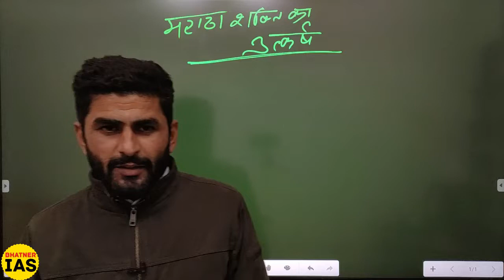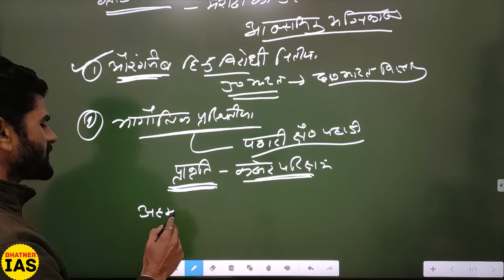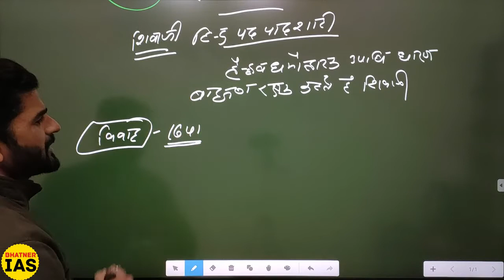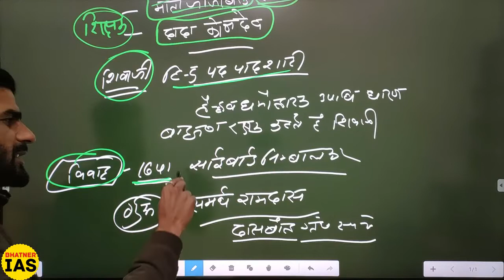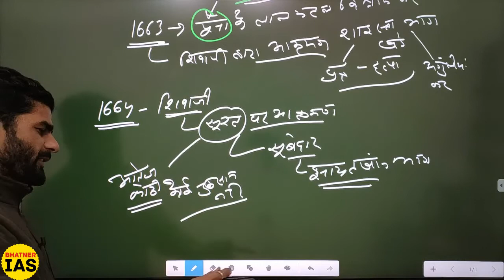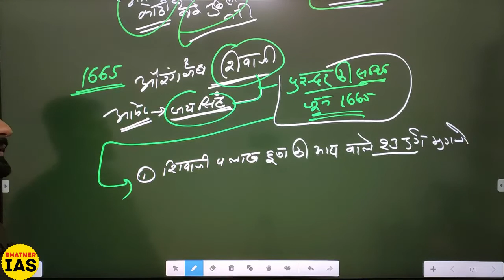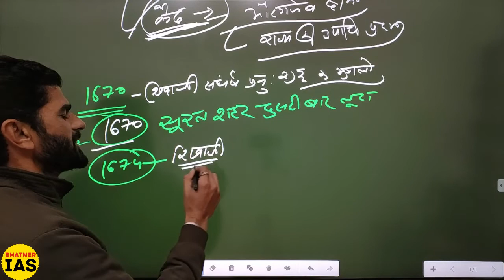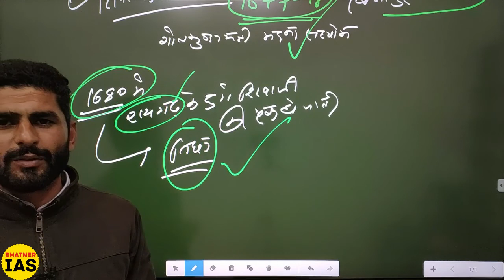Rise of Maratha Power / मराठा शक्ति का उदय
Rise of Maratha Power
मराठा शक्ति का उदय
नमस्कार दोस्तों अब आप हमारी android app को सीधा Playstore से Download कर सकते हैं। यहां आपको app का डाउनलोड लिंक भी दिया गया है...

Bhatner IAS app का लिंक ⬆️

CSAT 2020 का कोर्स App पर Complete कर दिया गया है, यह कोर्स Bilingual बनाया गया है ताकि हिन्दी व English Medium दोनों Aspirants पूरा लाभ उठा सकें। आप कोर्स के Contents की पूरी जानकारी Course Overview Video देखकर हासिल कर सकते हैं...